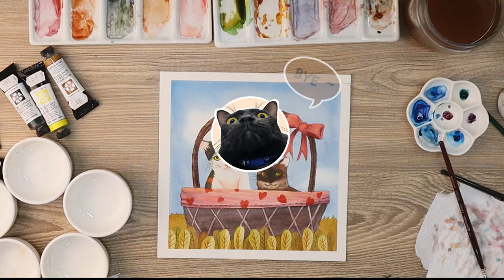Calico Cat and Burmese Cat Watercolor Painting Process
I paint cats that my sister adopted when they were tiny babies. (Now they are 2 years old.) One is Calico cat names Rose' and another one Burmese cat names Latte. (I'll post their baby pics later.)
I hope you enjoy with my painting process and hank you so much for watching and see you in again in the next video. 🥰